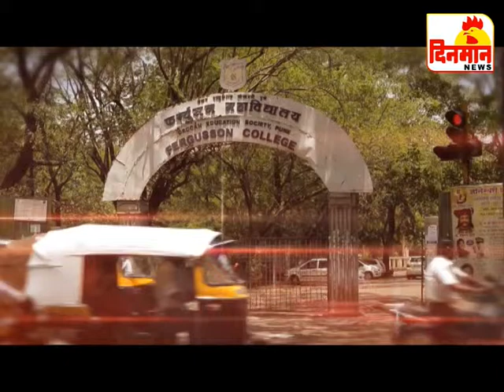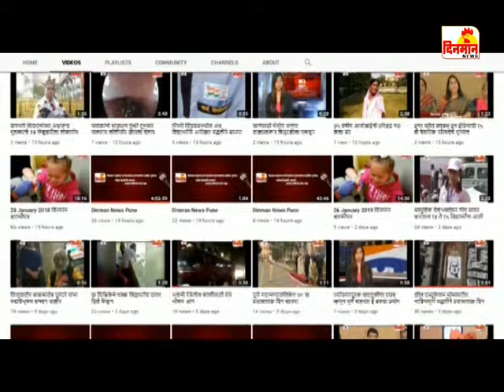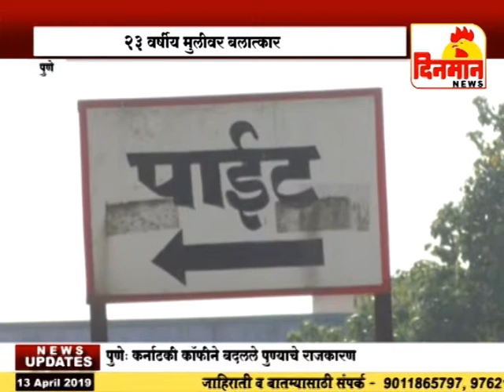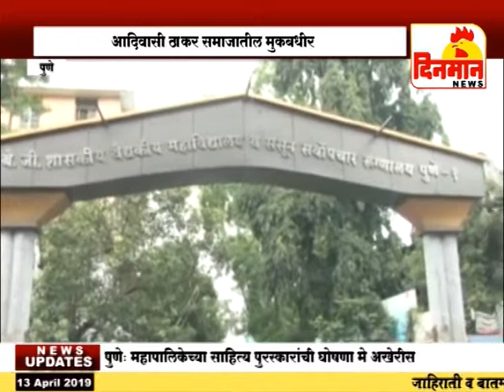13 April 2019 दिनमान बातमीपत्र